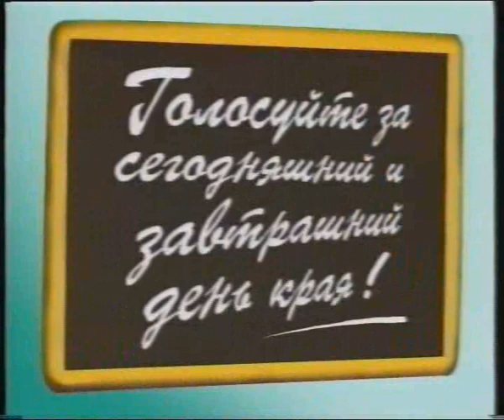фоновая мобилизующая реклама. Хабаровск 1996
Выборы губернатора Хабаровского края. Реклама участия в выборах на местных каналах. Мульт.